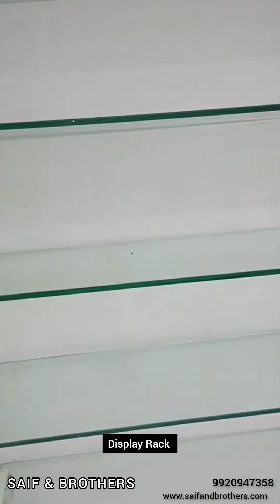125/Sqrft only | glass Display Racks | Saif & Brothers | 2023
Garment Display Rack are standalone kinds of racks and come in various shapes and sizes. A Garment Display Rack also is very useful in giving a different look and feel to the store.
These are available in steel in various shapes & style to go with the overall look of the store. These display racks are most used today by shops around the world
Office Add : Shop no. H-10 bharat lokhand bazaar Two tank, MS Ali Road, Mumbai, Maharashtra 400008
Factory Add : Pala Khurd H.No. 898, nawada section Taloja MIDC panvel, Navi Mumbai, Maharashtra 410208